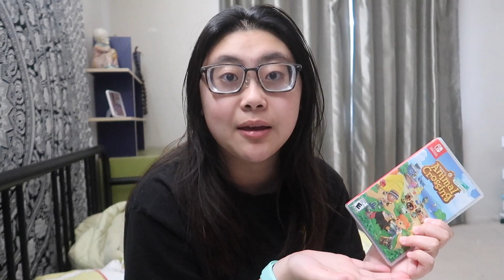nintendo switch unboxing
open me

hey guys its larissa back at it again with another youtube video so in today's video I will be showing you me unboxing the nintendo switch v2 I am so glad I have got my hands on this because honestly this was on the top of my wishlist in forever I've been meaning to get this before, I just never got to heheh anyways I hope you enjoyed if you want me to make a review just let me know! Also do let me know if you want to me to show you guys some animal crossing things like my house or the day in my life because the game is really nice and addicting, I've also been playing just dance and mario kart and nba 2k20 so that's really fun XD anyways ill see you guys soon

-lari